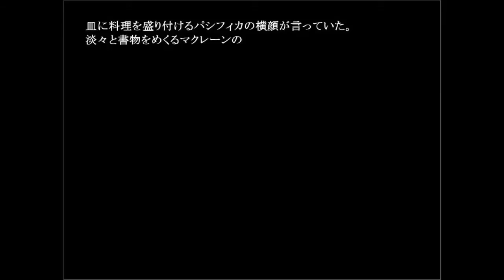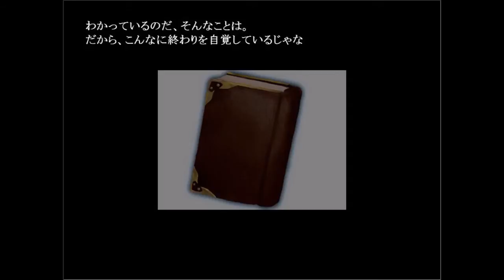＃２５【出会いは地下墳墓。。。】発掘少女ーモノローグ あっという間の一週間ー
地下墳墓を淡々と探索する、地味で根暗な冒険者、ゴドー。
彼は、ある日、未探索の階層で、棺に眠る少女を発見する。
獣の耳と尻尾を持ち、たどたどしい言葉を話す少女。
意識を失った彼女を地上に運び出した主人公は、ひょんなことから彼女と生活を共にすることになる……。

★第二作「拾われた夏のエデン」公開しました！
雨が降る中、俺は彼女に拾われて……。廃墟で暮らすひと夏の物語。

★第三作「スクール・ライフクール」公開しました！
十年ぶりにログインしたオンラインゲーム。無人の校舎で再会したのは……。